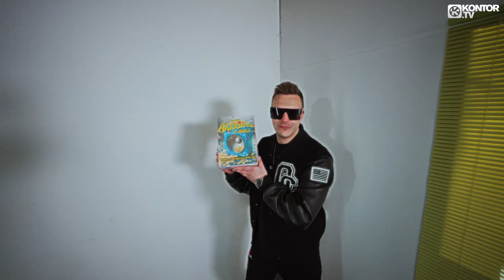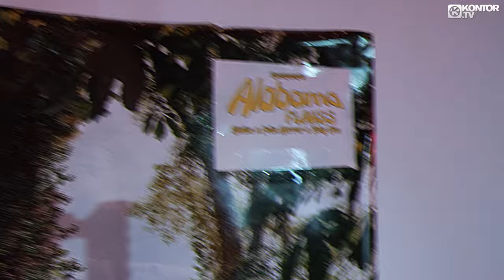Blaikz x Felix Harrer x Toby Dee – Sweet Home Alabama (Official Video)